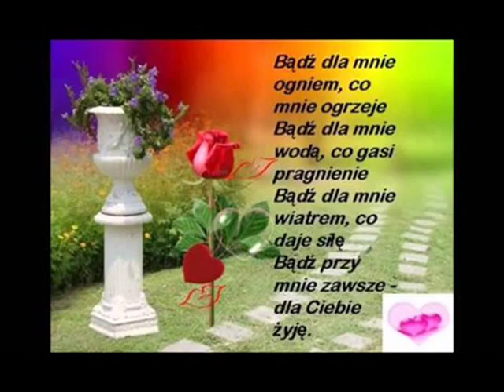Kocham cię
Kocham Cię za to, jak mówisz "Tęsknie".
Jak szepczesz do ucha "Tyś moje szczęście".
Kocham te nasze "strasznie Cię kocham" -
- za to najbardziej (chyba) Cię Kocham .